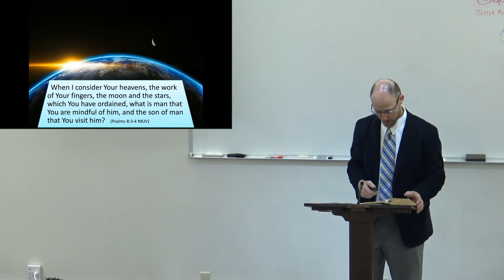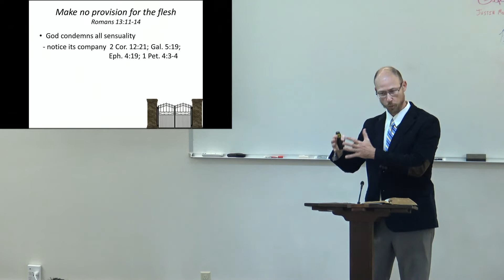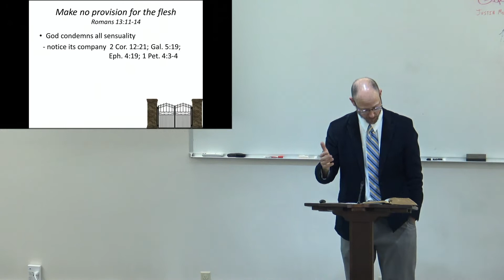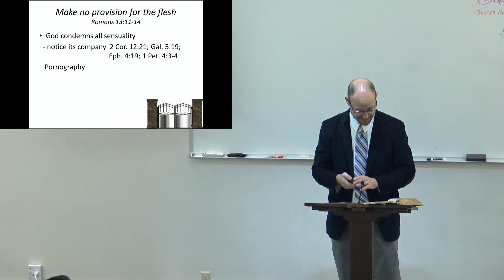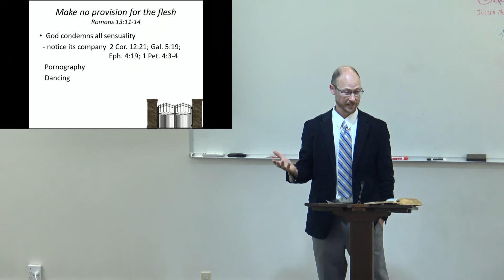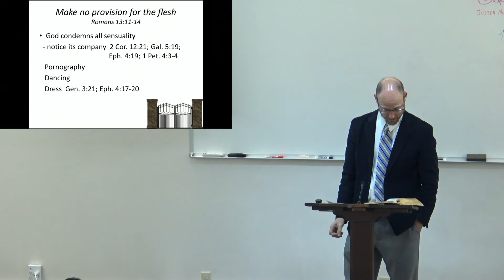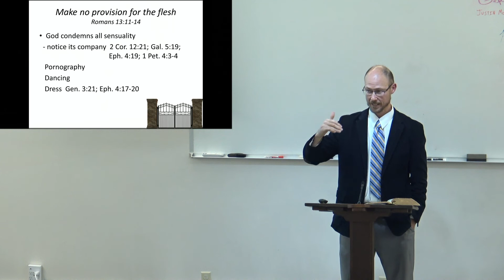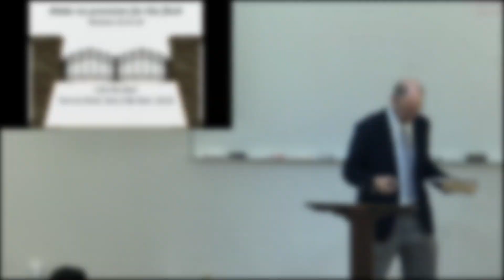Make No Provision for the Flesh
2022 Sep 18 PM